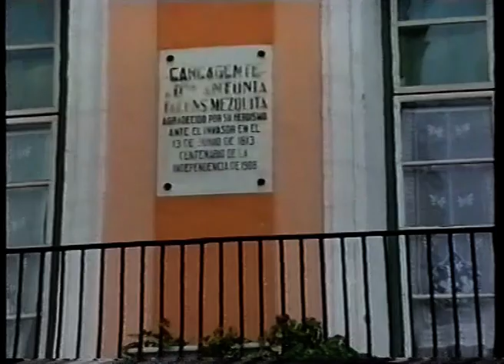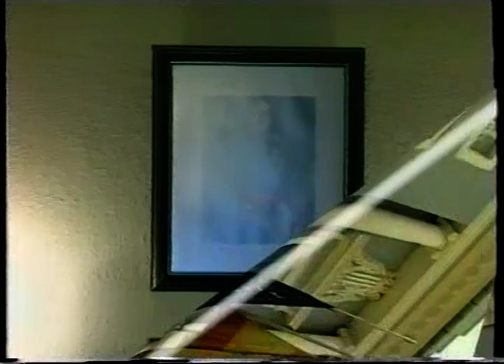425 Aniversari Privilegi d'Universitat a Carcaixent - 2001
Commemoració del 425 Aniversari de la concessió del Privilegi d'Universitat a Carcaixent - 11 de Març de 2001